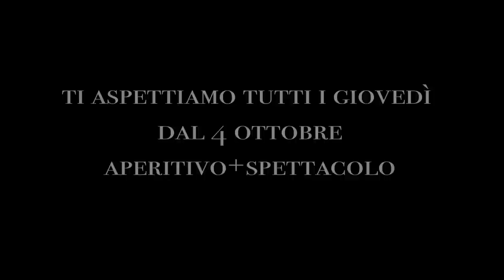Maison Family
La stravagante famiglia di MaisOnStage con Michele Massimo Casula e Cesira, ai natali Eraldo Moretti, che vi terrà compagnia ogni giovedì, dal 4 ottobre, all'AperiShow di Maison Milano, via Montegani 69.